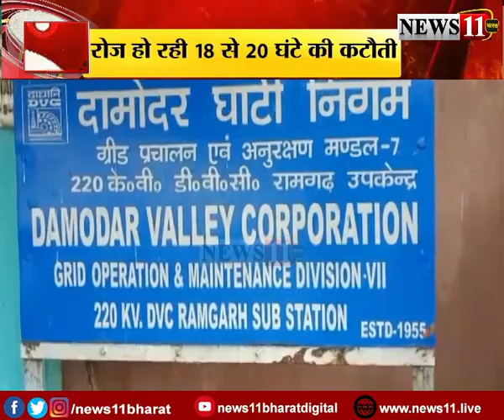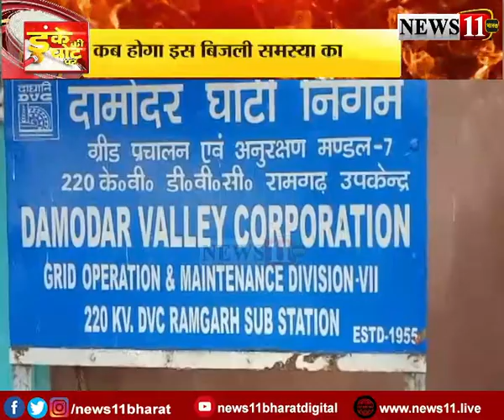बिजली बिना सब सून.. हमारा कोयला और हम हीं तड़पें ?